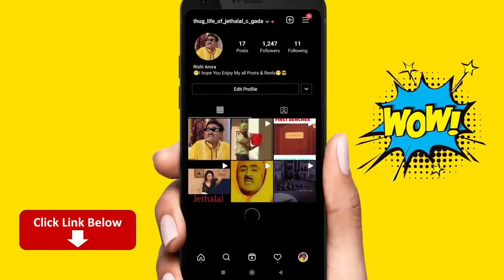instagramfollowersandlikes | instagramfollowers2022 | instagramfollowerskaisebadhaye2021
8 million instagram followers,
instagram 80k followers,
iphone 7 plus instagram followers,
iphone 7 instagram followers,
7k instagram followers,
iphone 6 instagram followers,
instagram followers iphone 6,
5 website for instagram followers,
4 liker app instagram followers,